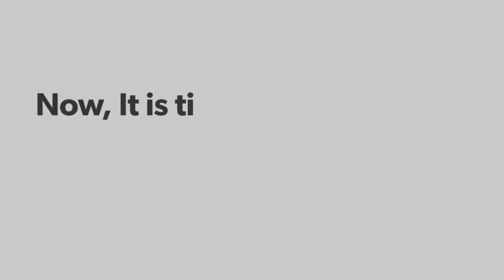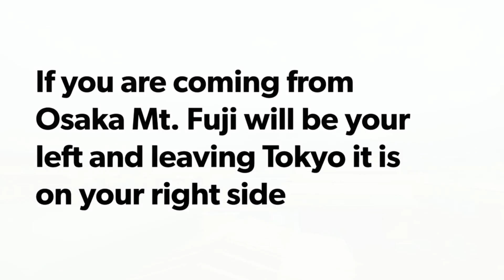First Time Japanese Bullet Train 🚅 - Nozomi Shinkansen Ride - Mt. Fuji 🗻 | Tokyo to Osaka | Japan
This Short Video is all about my first journey from Tokyo to Osaka and back by Nozomi Bullet Train. The maximum speed of Nozomi Bullet Train is 240–320 km/h.